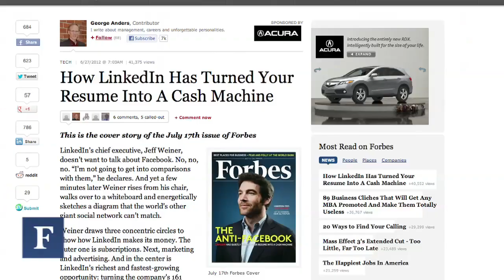How LinkedIn Has Turned Your Resume Into A Cash Machine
Forbes Contributor George Anders discusses his cover story about LinkedIn successes, what sets it apart from Facebook, and how it's disrupted the HR industry.